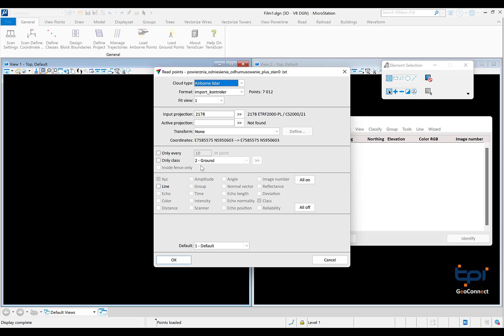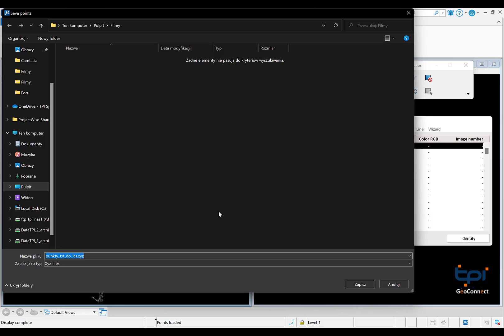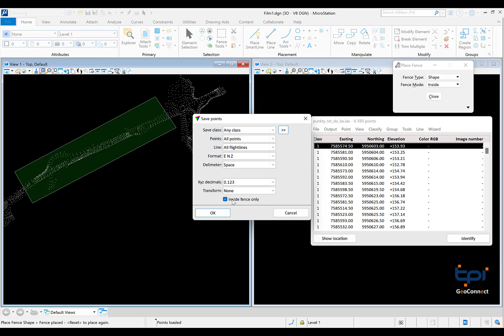Odcinek #4-Konwersja pliki txt do formatu LAS– Save point As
Konwersja pliki txt do formatu LAS– Save point As
Konwersja formatu LAS do pliku txt – Save point As
Zapis wybranych punktów do pliku txt – Save point As (Inside fence only)